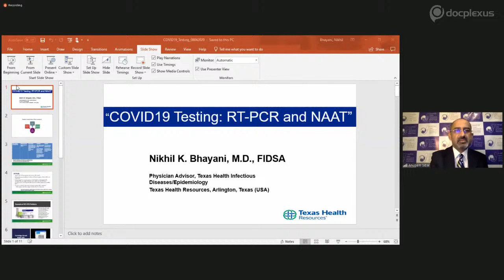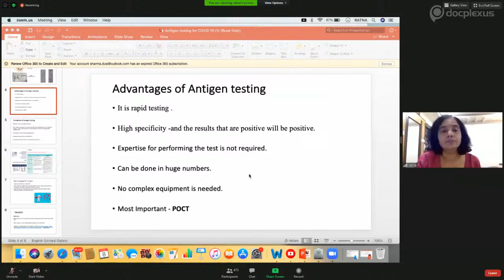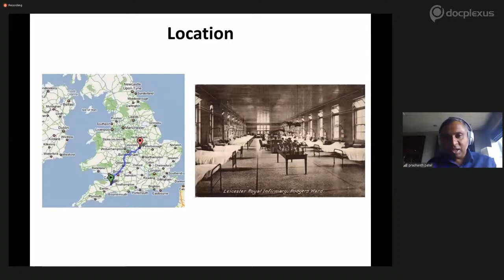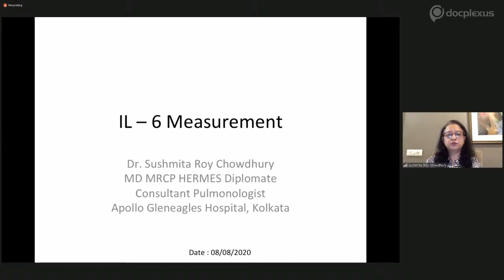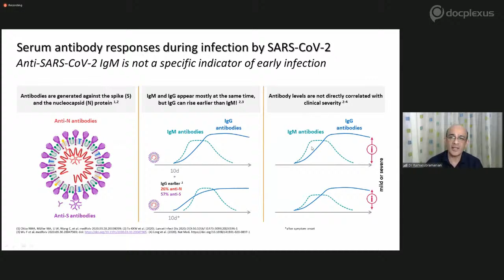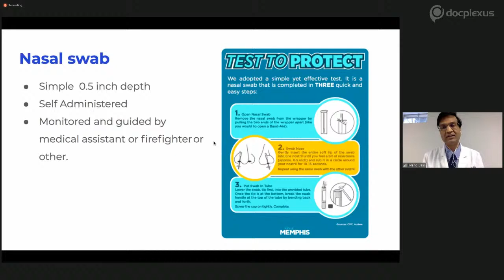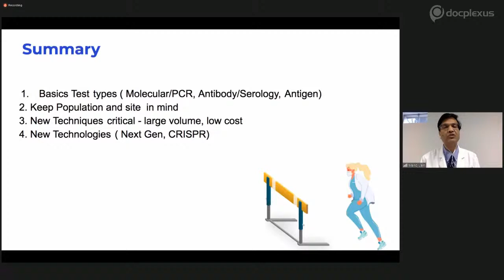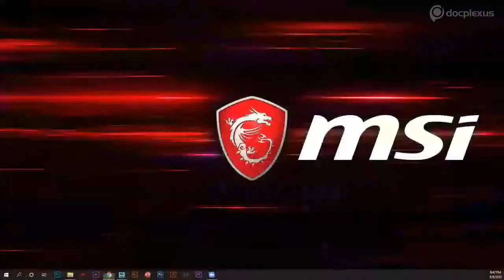DEMYSTIFYING LAB DIAGNOSIS OF COVID 19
Diagnostic testing has become an immensely important part of the daily practice amidst the COVID-19 pandemic. During the viral outbreak, many diagnostic firms came up with several testing kits. The variations in their testing mechanism, duration of getting results, precision, and accuracy have created chaos in researchers. This has led to confusion in the minds of physicians, hospital administrations as well as patients.

To get clear guidance about diagnostic testing of COVID 19, Docplexus, in association with the Global Association of Physicians of Indian Origin (GAPIO) has arranged an exclusive webinar on 8th August, from 7:00 PM onwards.

List of speakers with the topics of discussion:

Dr. Sudhakar Jonnalagadda Opening remarks
Dr. Nikhil Bhayani RT-PCR and CB NAAT
Dr. M.S. Ratnamani Antigen Testing
Dr. Prashanth Patel Seroprevalence in the health workforce
Dr. Sushmita Roy Chowdhury IL-6 measurement
Dr. Ramasubramanian Serology
Dr. Manoj Jain Newer Tests
Dr. Suneetha Narreddy Question & Answers
Dr. Sai Praveen Haranath Question & Answers
List of moderators:

Dr. Anupam Sibal, India
Dr. Sudhir Parikh, USA
Dr. Navin Dang, India
Dr. Palu Malaowalla, Australia
Dr. Ashok Rattan, India
Dr. Raman Sardana, India
Dr. Rajesh Chawla, India
In this webinar, eminent speakers will share their insights on the topic, “Demystifying Lab diagnosis of COVID 19”. Be a part of this exclusive webinar and get your queries resolved by the experts.